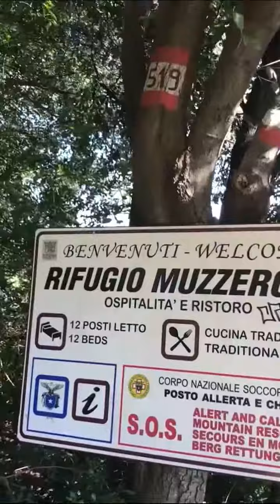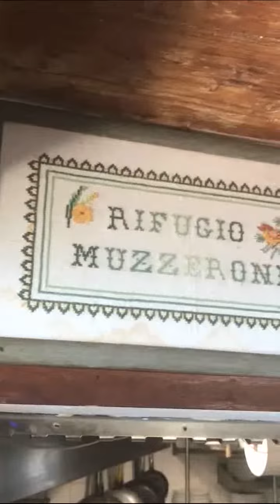Travel Gems LIVE STYLE Porto Venere Rifugio Muzzarone